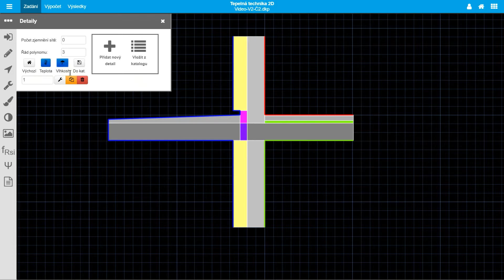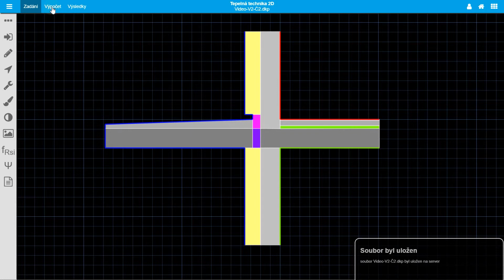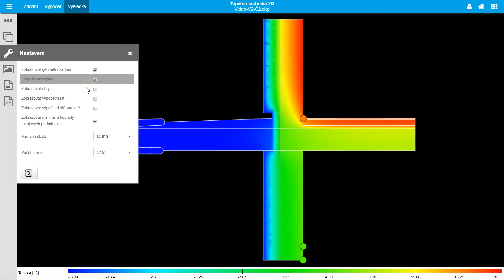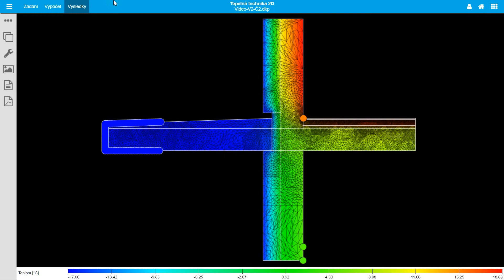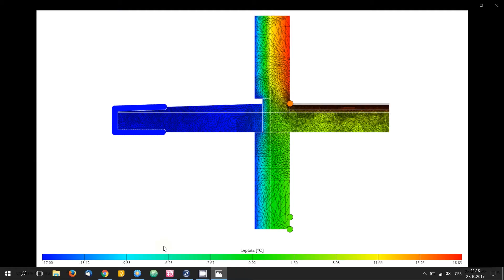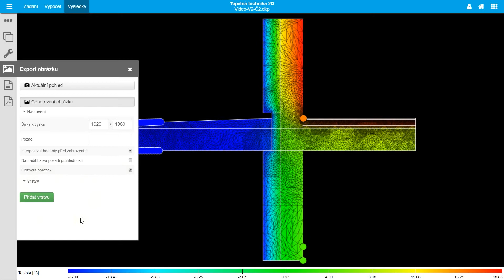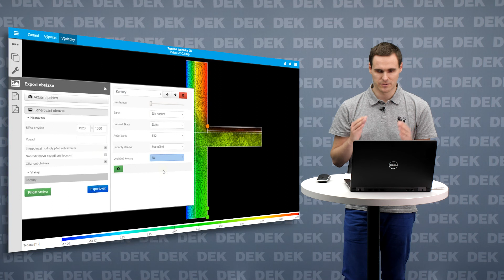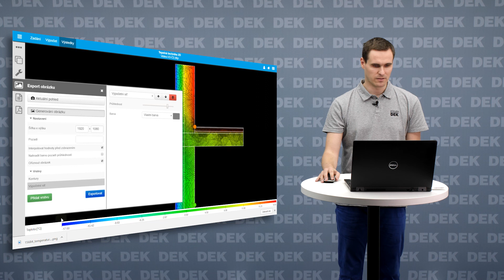Představení programu Tepelná technika 2D - část 3: Výpočet a práce s výsledky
Video představuje princip výpočtů a práce s výsledky v programu Tepelná technika 2D.

Části:
0:15 Nastavení detailu
1:43 Výpočet
2:55 Práce s výsledky
5:31 Generování obrázků

Video pochází z listopadu 2017, některé nové funkce nemusí být obsaženy.